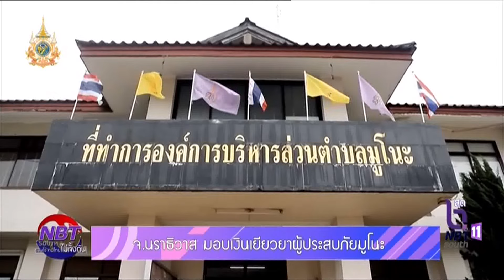จ.นราธิวาส มอบเงินผู้ประสบภัย มูโนะ 10 รายซ่อมแซมบ้านเสียหาย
รายการ NBT South รวมใจ คนไทยไม่ทิ้งกัน
จ.นราธิวาส มอบเงินผู้ประสบภัย มูโนะ 10 รายซ่อมแซมบ้านเสียหาย.จำนวน 13 หลัง เป็นเงิน 1,783,436 บาท